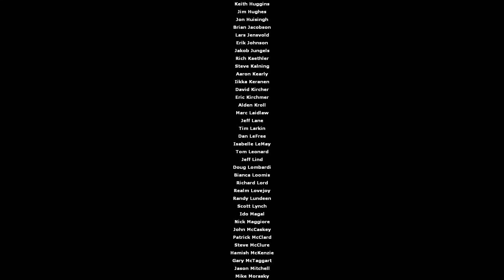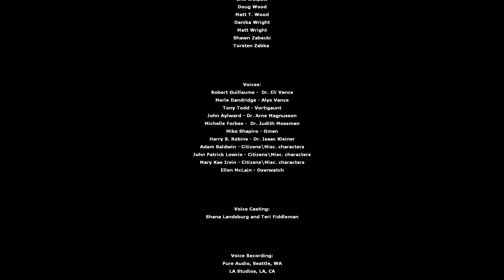Half Life 2, Episode 2 - ELI! [15] - FINALE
Today, SnakeDoctor finishes his trip down memory lane (sad face). Oh, and remember, Gordon Freeman can be dangerous!